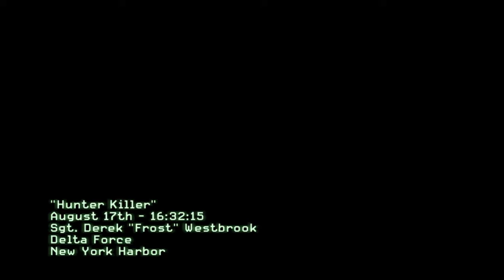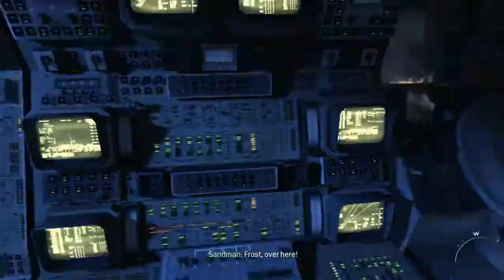Call of Duty Modern Warface 3 Gameplay - Mako Nakamura Player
コール オブ デューティ モダン・ウォーフェア3（Call of Duty: Modern Warfare 3, 略称CoD:MW3）は、ファーストパーソン・シューティングゲームである『コール オブ デューティシリーズ』の第8作目、『CoD4』のストーリー、登場人物、世界観を引き継いだ『モダン・ウォーフェアシリーズ』としては3作目の作品。

開発はInfinity Ward（『CoD1』・『CoD2』・『CoD4』・『MW2』の開発も担当）とスレッジハンマー・ゲームスの共同で行われた。北米では2011年11月8日に発売、日本では字幕版が2011年11月17日に、日本語吹き替え版が同年12月22日に発売された。ローカライズおよび日本語版販売はスクウェア・エニックス。

アメリカ・イギリスでの発売初日の売上本数は、650万本以上（合計売上金額は4億ドル（約309億円）以上）を記録。これはエンターテイメント業界の発売初日記録でも最大級の記録である。日本ではPS3版が初日18万本、Xbox360版が3万本、2機種合計で21万本を売り上げた。